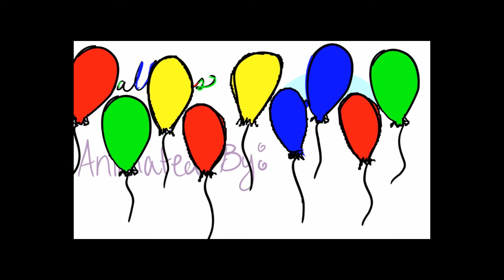Port Video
1. It’s Your Everlasting Turn: Won a Gold Key Award from the Scholastics Art and Writing Awards
2. Roll the Dice
3. Chimes
4. Hit Me With Your Best Shot
5. Former Voyage
6. Subject to Creativity
7. Cumulative Error
8. Pandemic: Salt painted with watercolor and photoshopped
9. Saline Rainbow:  Salt painted with watercolor and photoshopped
10. Sinking
11. Assisted Wings
12. Summer Escape
13. Woodland
14. Fanatical Treehouse
15. Gateway to Imagination
16. Reflection
17. One with Nature
18. Hourglass 1
19. Hourglass 2
20. Tile 1
21. Tile 2
 Animations created at UNCSA’s Animation Summer Intensive
22. Flour Sack
23. Basketball (2x)
24. Metamorphosis (2x)
25. Bubble Gum: First animation I created
26. Balloons: Final project created at  UNCSA’s Animation Summer Intensive